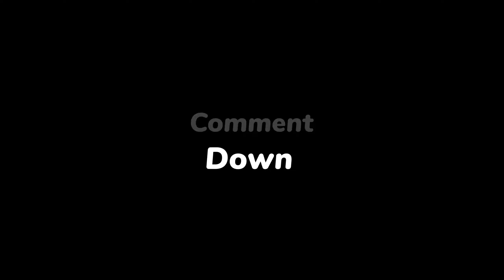(Parkour) Yolo Wallride #01 (YOlOgg33) (XA-21) [GTA 5 PC]